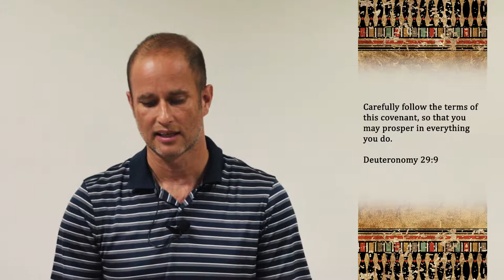04 The Position Test - Passing the Test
Fourth installment of Passing the Test series devotional titled "The Position Test."